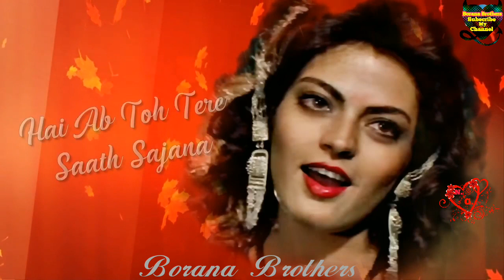Har Kadam Mere Pyaar Ka Saaya 😘💞💖😍|| Love Whatsapp Status Video Full HD💓👸💞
Har kadam mere pyar ka saya